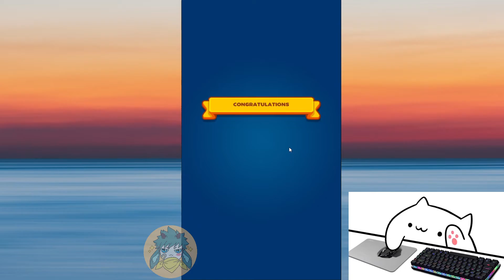Punball Stage 21 (Mystic Glacier)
Punball Stage 21
Stage Name: Mystic Glacier

Timestamp:
00:00 Preview
00:07 Stage 21 Start
08:31 Boss (Fossil Queen)
09:48 Equipment Set
09:55 Pet Set
10:00 Character Info